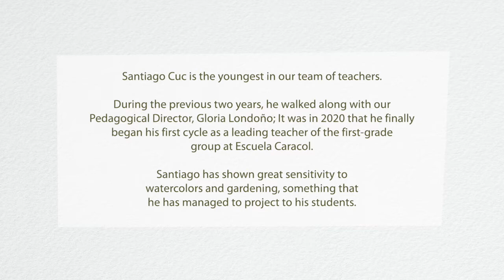Teacher's and Community's Permanent Training Program. Santiago Cuc,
Santiago Cuc is the youngest in our team of teachers.

During the previous two years, he walked along with our Pedagogical Director, Gloria Londoño; It was in 2020 that he finally began his first cycle as a leading teacher of the first-grade group at Escuela Caracol.

Santiago has shown great sensitivity to painting and gardening, something that he has managed to project to his students.

During 2020, Escuela Caracol's staff of teachers received constant training in different subjects, such as grammar, mathematics, and biodynamics. This was done with the sole intention of providing a better and more adequate learning experience to our Caracolitos.

We show our gratitude to antropia for sponsoring the Teacher's and Community's Permanent Training Program.

Santiago Cuc es el más joven de nuestro equipo de profesores.

Durante los dos años anteriores, caminó junto a nuestra Directora Pedagógica, Gloria Londoño; Fue en 2020 que finalmente inició su primer ciclo como maestro principal del grupo de primer grado de la Escuela Caracol.

Santiago ha demostrado una gran sensibilidad por la pintura y la jardinería, algo que ha logrado proyectar a sus alumnos.

Durante el 2020, el staff de docentes de Escuela Caracol recibió capacitación constante en diferentes materias, como gramática, matemáticas y biodinámica. Esto se hizo con la única intención de brindar una mejor y más adecuada experiencia de aprendizaje a nuestros Caracolitos.

Mostramos nuestro agradecimiento a antropia por patrocinar el Programa de Formación Permanente de Docentes y de la Comunidad.